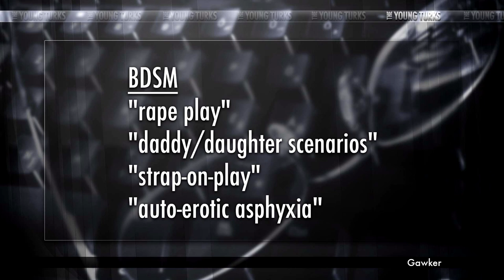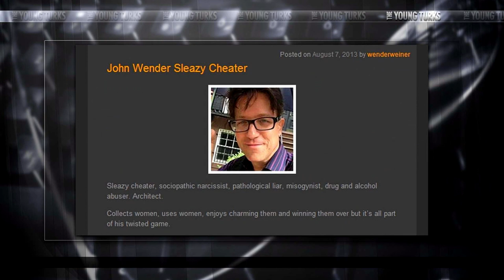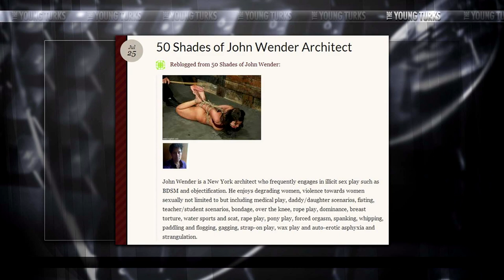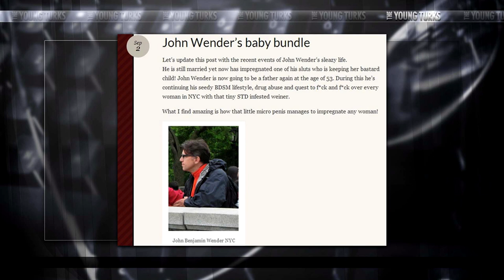'Insane' Attack Blog After Bad Breakup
"A New York architect has filed a lawsuit against an Ivy League journal editor alleging she wrote increasingly libelous blog posts about his sex life and anatomy after the two stopped seeing each other. [Some of the associated images, below, are NSFW] John Wender of Bartolone Wender Architects claims in his suit that he met Louise Silberling, editor of Cornell's Philosophical Review, online back in March of 2011, and the two went on three dates total before calling it off. Silberling then unleashed a Facebook rant calling Wender a "sociopath" and a "player," and claimed he cheated on her during their brief time together...".* Ana Kasparian and Cenk Uygur break it down on The Young Turks.